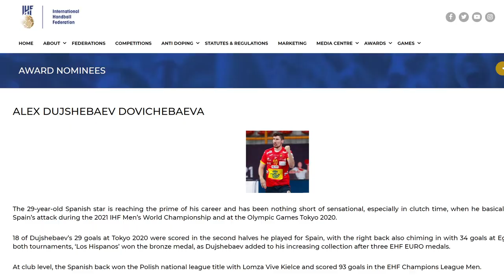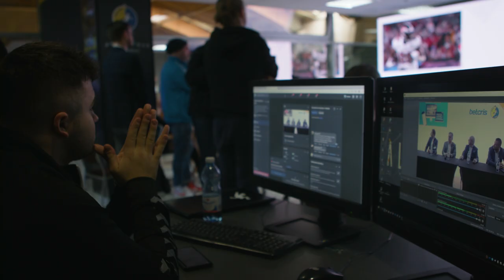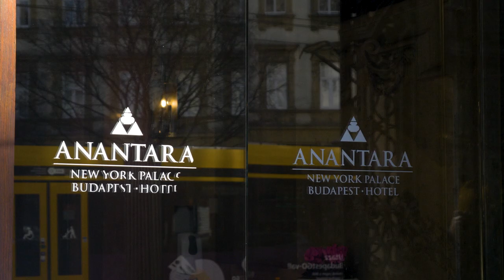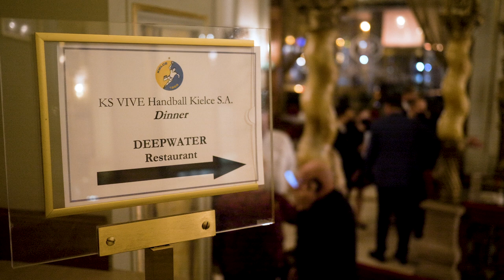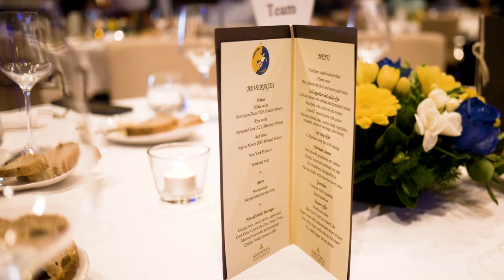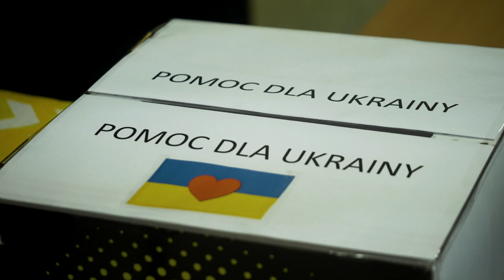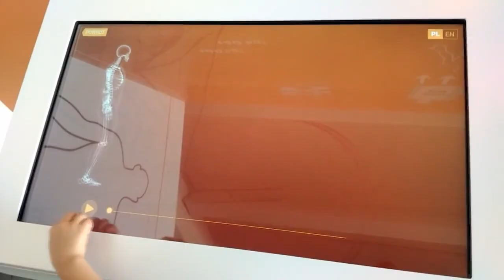ultraZRĘCZNI VLOG [odc.3]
To już 3️⃣ odsłona ultraZRĘCZNI VLOG!

W tym odcinku Razem ponownie wybierzemy się do 🇭🇺 Veszprem, awansujemy do ćwierćfinału Ligi Mistrzów oraz poznamy receptę na sukces niezwykle skromnego Arcziego Karaleka. 😉

Oglądamy! 👀